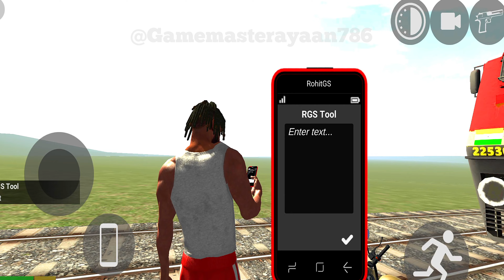Indian Bike Driving 3D || Royal Enfield Bullet Vs Track With Trailer || New Update Code 2024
Royal Enfield Bullet Vs Track With Trailer
New Update Code 2024
indian bikes driving 3d mein new update
indian bikes driving 3d story
indian bikes driving shorts
Indian Bike And Car Game
game master ayaan786